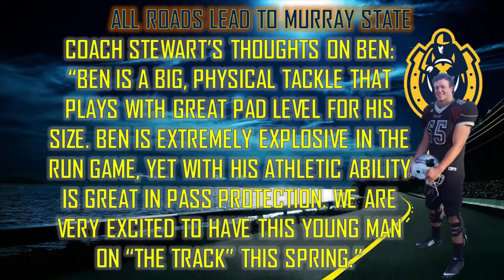BEN LUPER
Offensive Tackle Ben Luper Murray State Football Signee